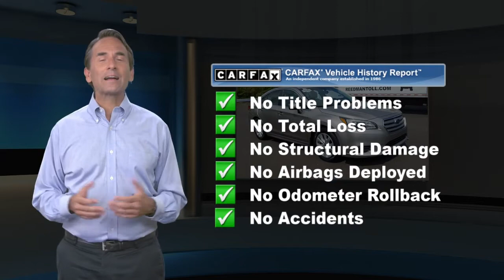Used 2017 Subaru Legacy Premium, Langhorne, PA B15610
Welcome to ReedmanToll Auto World, Langhorne, PA. EVERY VEHICLE PURCHASED AT REEDMANTOLL COMES WITH A 2 YEAR MAINTENANCE PLAN! We treat the needs of each individual customer with paramount concern. We know that you have high expectations, and as a car dealer we enjoy the challenge of meeting and exceeding those standards each and every time. Allow us to demonstrate our commitment to excellence! 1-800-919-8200 ; The greater your fuel-efficiency, the less your carbon footprint. And with exceptional MPGs, this Subaru Legacy treads ever so lightly on Mother Earth. Hit the gas pedal and put the engine power to all four wheels. With AWD, you'll have the greater performance right off the line, every time you drive. The look is unmistakably Subaru, the smooth contours and cutting-edge technology of this Subaru Legacy Premium will definitely turn heads. Beautiful color combination with Gold exterior over Beige interior making this the one to own! While every reasonable effort is made to ensure the accuracy of this information, we are not responsible for any errors or omissions contained in these pages. Please verify any information in question with dealer.

[RLVID:78253:247030c72b1b8d60:3af0d76f89bbc2c5:1]